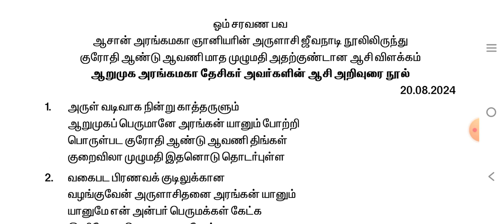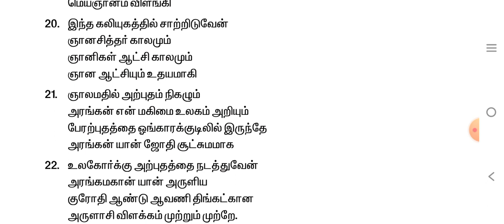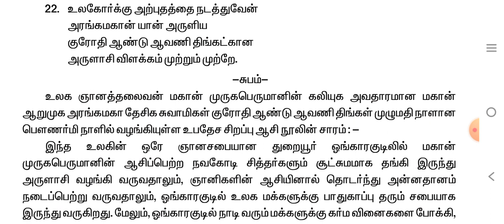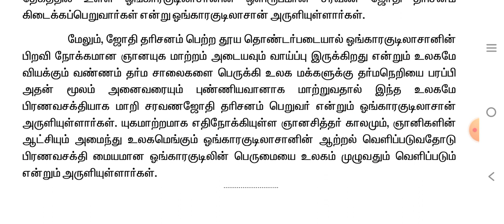ஆறுமுக அரங்க மகா தேசிக சுவாமிகளின் அறிவுரை ஆசி நூல்